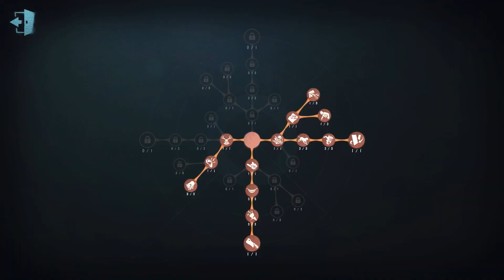#957 1st Bloody Queen | Pro Player | Moonlit River Park | Identity V